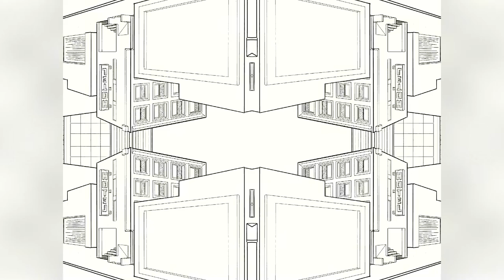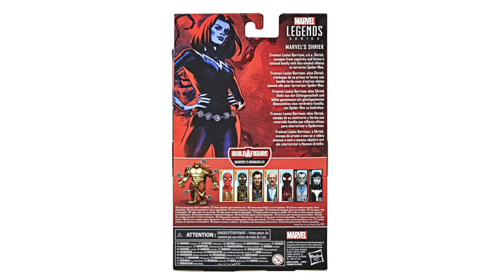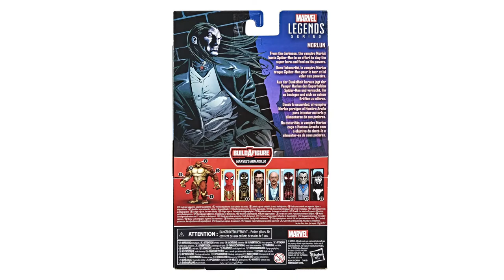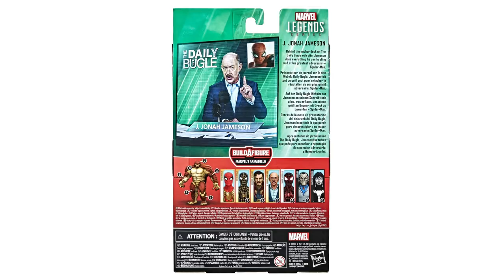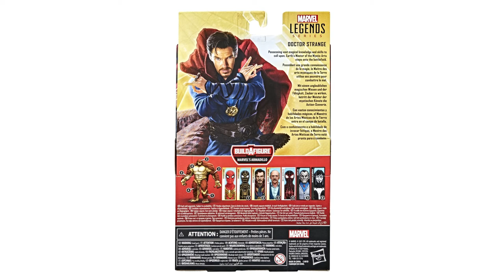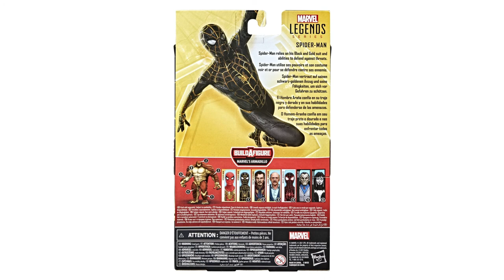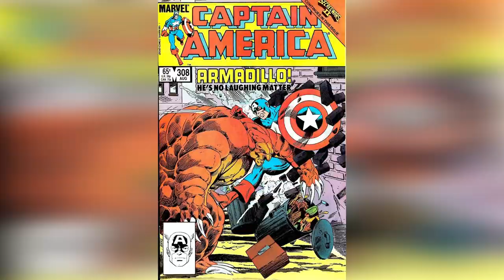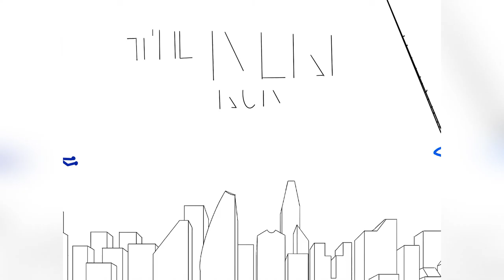Marvel Legends Armadillo Build-A-Figure (BAF) Wave: Spider-Man No Way Home figures| Nerd Run Sydney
We talk about the comic and movie history plus the mythology behind the characters in the Marvel Legends Armadillo BAF Wave, which is mostly made up of Spider-Man No Way Home figures.

This wave of figures includes:
-Spider-Man (Integrated Suit) - MCU
-Spider-Man (Black and Gold) - MCU
-Miles Morales - GamerVerse
-Doctor Strange - MCU
-J. Jonah Jameson - MCU
-Morlun - Comics
-Shriek - Comics
-Armadillo Build-A-Figure - Comics

Plus bonus Iron Spider wearable helmet.